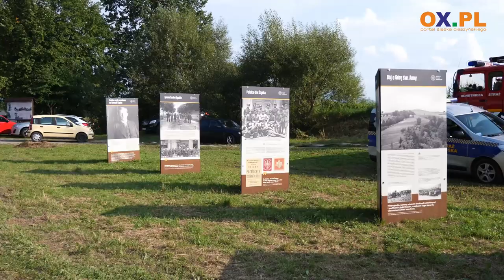Skoki i rekonstrukcje historyczne w Pogórzu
W sobotę (19.08) w Pogórzu odbył się VIII Piknik Historyczny. W programie nie zabrakło rekonstrukcji historycznych, skoków spadochronowych, wystaw oraz konkursów.